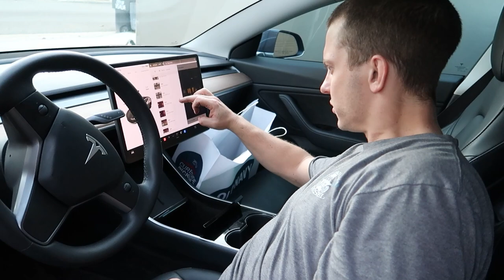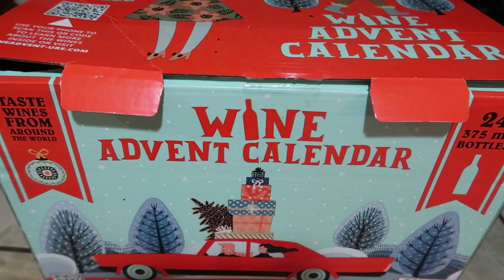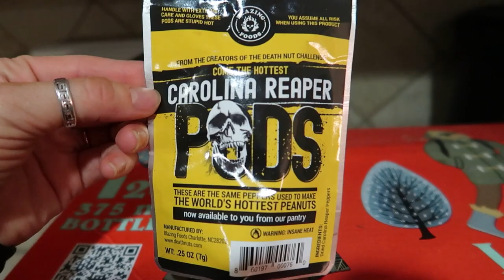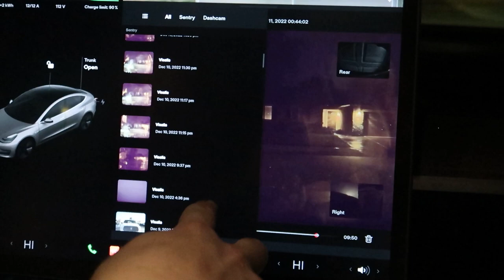we feel violated... Catalytic Converter STOLEN! $100 fix? VLOGMAS Day 13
As always...
Reach out to the people you love, reach out to the people that are on your mind!! If you needed a sign that's THE one! Drop your EGO amigos 💛✨

Stay safe, stay weird 🙃

Mailing Address ⬇️
4216 S Mooney Blvd. 348​